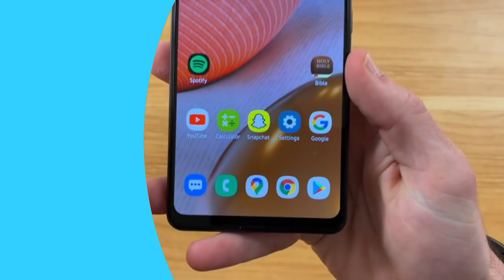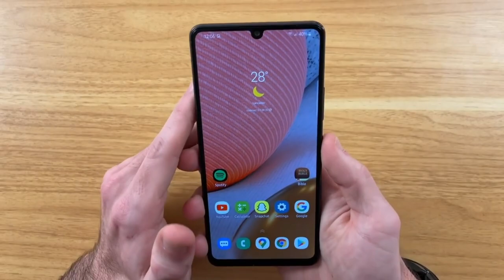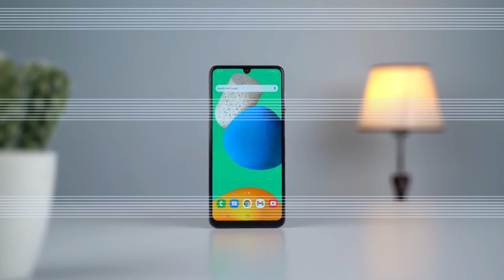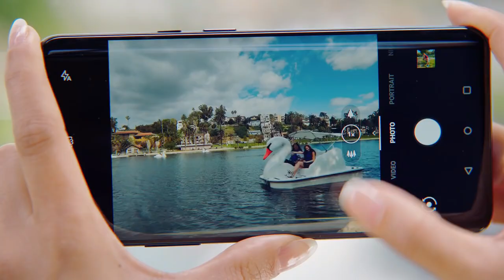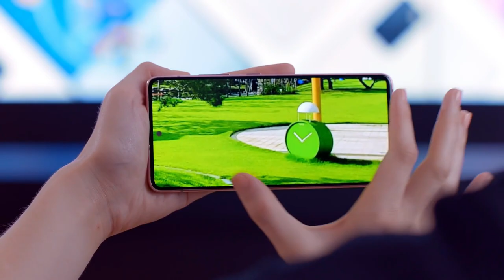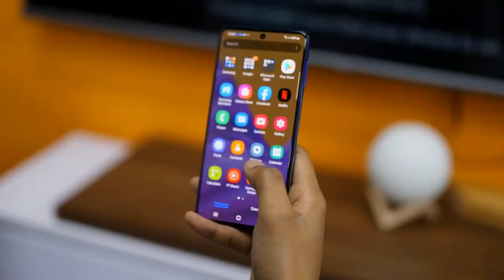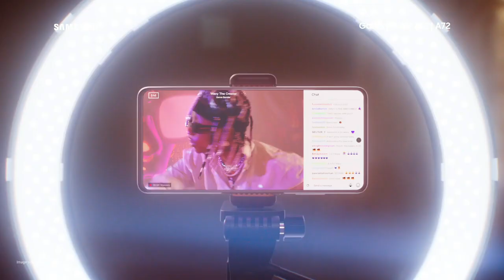Best Samsung Phones Under 20,000 | 7000MAH Battery | Samsung Mobile Under 20000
Samsung Galaxy M21
Samsung Galaxy M31
Samsung Galaxy M32
Samsung Galaxy M51
Samsung Galaxy F62

1) best samsung phone under 20000
2) samsung phone under 20000
3) samsung mobile under 20000
4) samsung phones under 15000 to 20000
5) best samsung camera phone under 20000
6) samsung 20000 price mobile
7) samsung under 20000
8) samsung best camera phone under 20000
9) samsung gaming mobile under 20000
10) Best 5 Samsung phones under 20000
11) Best 5 phones Samsung
12) Top 5 Samsung mobile in 20000
13) top 5 Samsung phones Under 20000
14) under 20k best samsung phone

00:00 intro
00:55 Samsung Galaxy M21
02:26 Samsung Galaxy M31
03:48 Samsung Galaxy M32
05:14 Samsung Galaxy M51
07:10 Samsung Galaxy F62

My Equipment